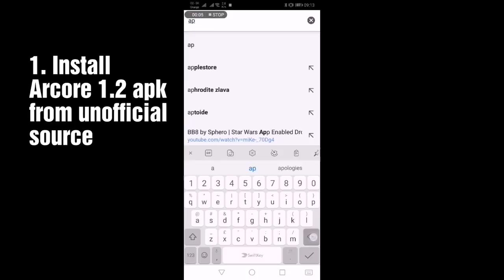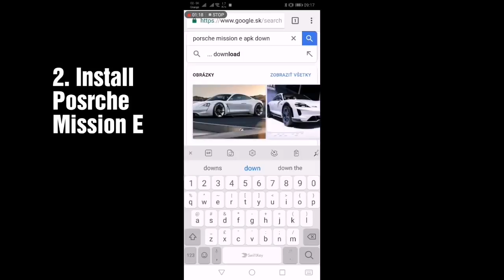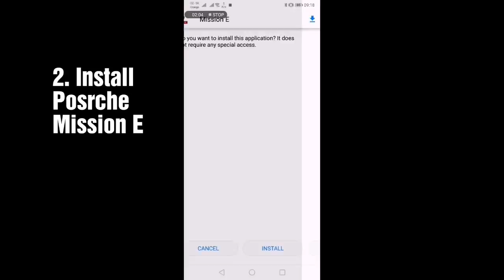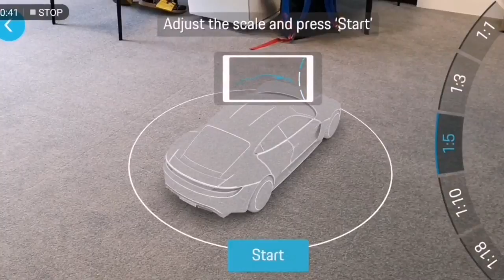Porsche Mission E App | ARCore | Augmented Reality Android App | How to Download ARCore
Another ARCore ( Android Augmented reality ) application - Porsche Mission E App Apk.  How to download within unsupported countries.

Porsche Mission E allows you to have a free porsche car. Use this tutorial if your country is not supported. Currently I'm not able to install directly from Google Play, but this should be available soon.

Meanwhile you can try it yourself using alternative APK mirror sites.

Remember to leave a like on this video.